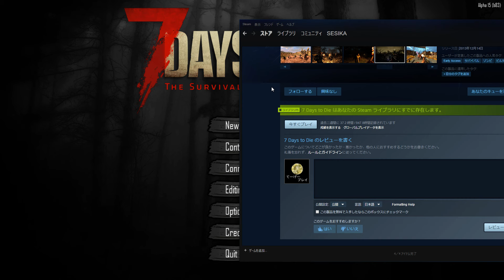セシカ初 プレゼント企画 第一弾！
セシカ初のプレゼント企画です！

連絡はYoutubeのメッセージ機能か、Twitterになる予定です。